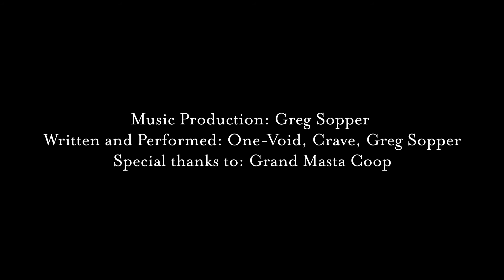Self | One-Void, Crave, Greg Sopper | Official Music Video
Today we explore our identities and the role they play in our lives. And we do it in rhyme.